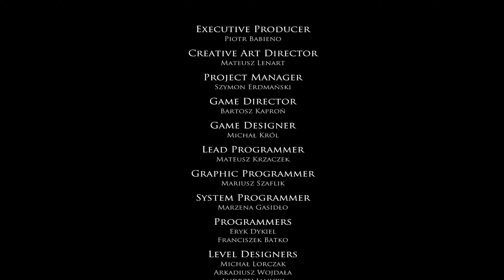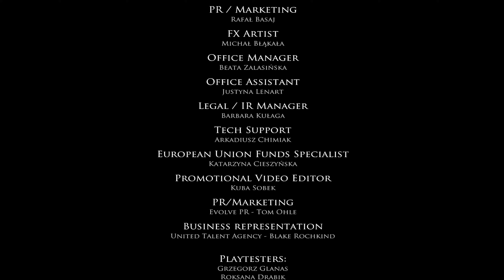Let's Play Layers of Fear: Inheritance Part 2 END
Hey you! Like! Comment! Sub! Please let me know what to do to make this better, want to make something beautiful!